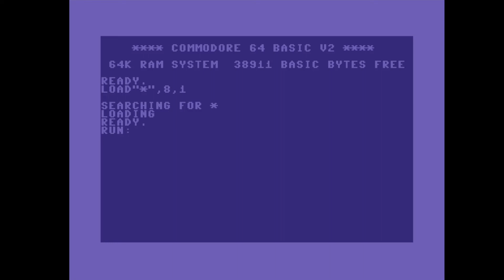C64 Demo: 2008 Pearls for Pigs by Xenon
Airwolf/F4CG